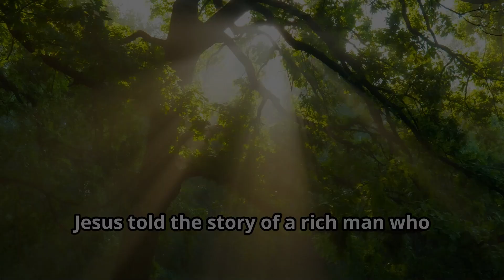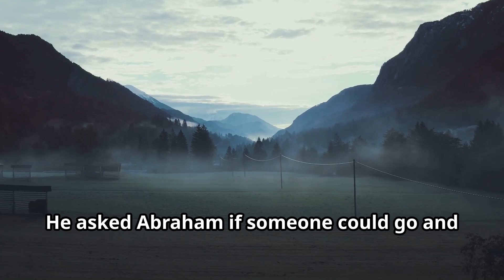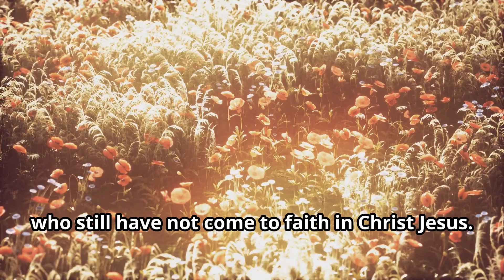EARS TO HEAR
The Bible for Food Recovery has been organized to offer support for those who struggle with food addictions and eating disorders. We provide teaching that connects abstinence and faith in the Lord Jesus Christ. We encourage the daily reading, studying and application of the Bible for a lifetime of binge-free, abstinent living -- one day at a time.

The word of God is living and active. Sharper than any double-edged sword, it penetrates even to dividing soul and spirit, joints and marrow; it judges the thoughts and attitudes of the heart. ~Hebrews 4:12